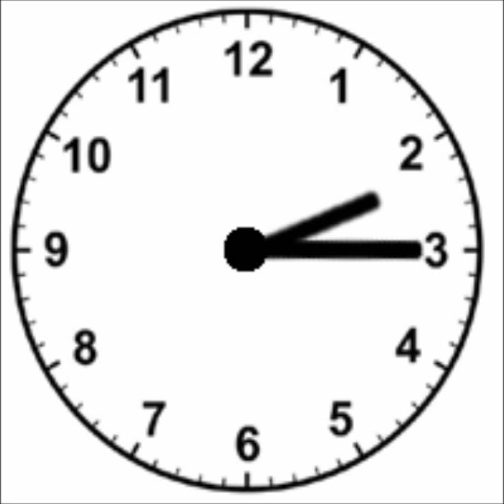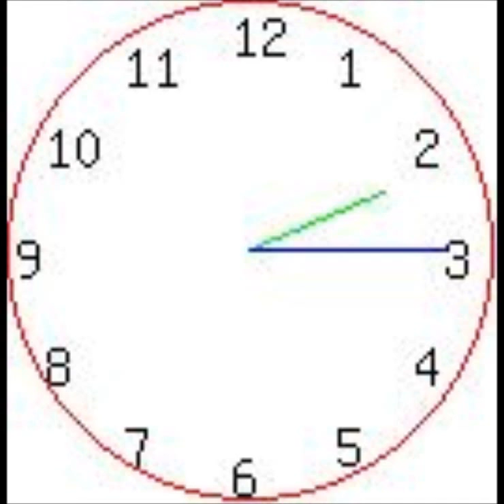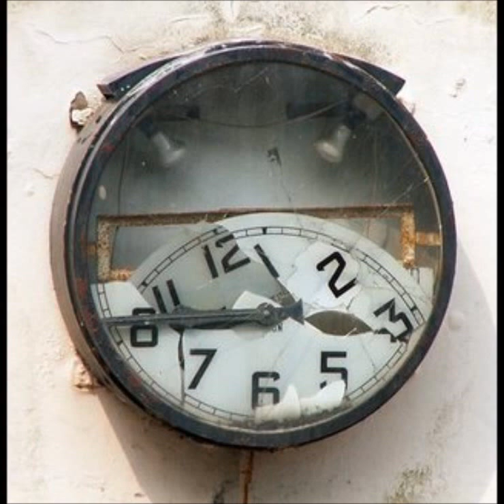clocks sakaspuds d&b remix